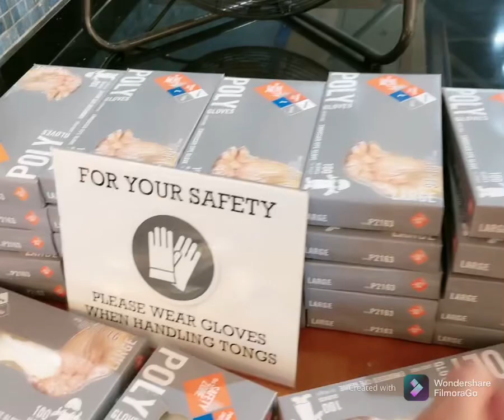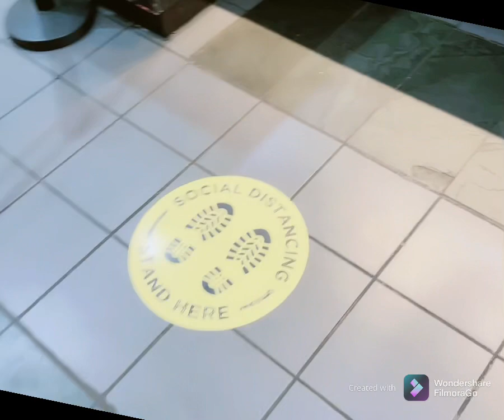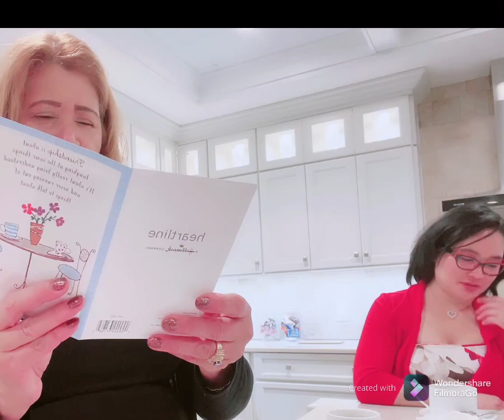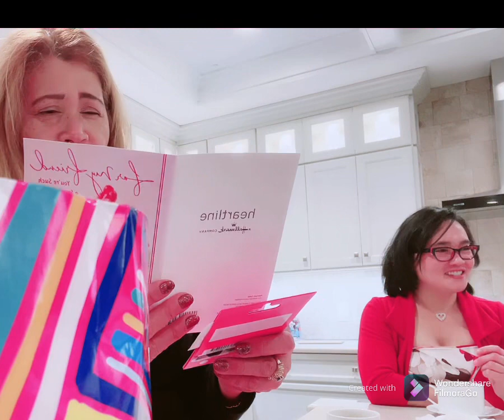BFf for life# being loved whole day#